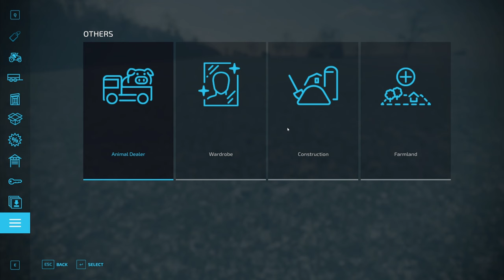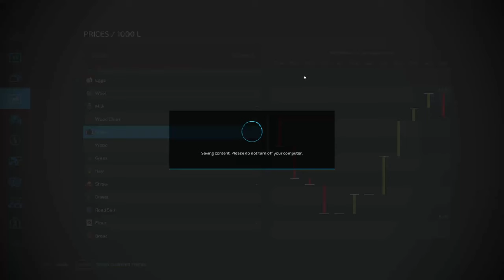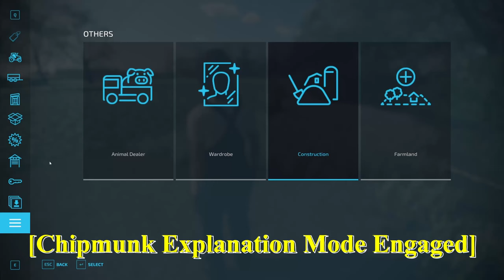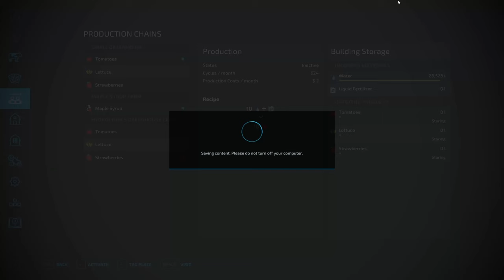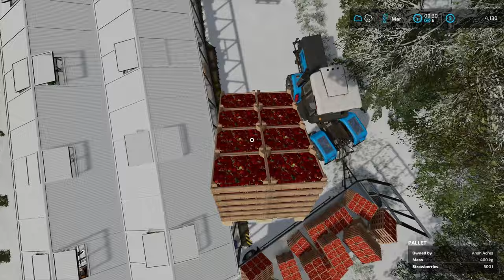Farming Simulator 22 | Survival Challenge | Episode 13 | Dakota, Murple Surple, and Strawberries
Today we're exploring maple syrup making and growing strawberries in Farming Simulator. We also get a dog!